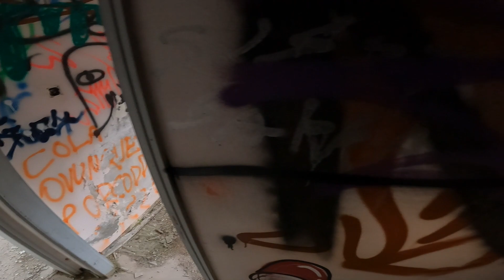SANATORIUM IN DEN BERGEN - ÜBERALL GRAFFITI | Lost Place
Eine Idylle am Berghang und im Tal ein großer See. Wie waren damals wohl die Zeiten in dem alten Sanatorium in den Bergen?
Grüße an
und
Mein Instagram
Mit dabei
Instagram Laura